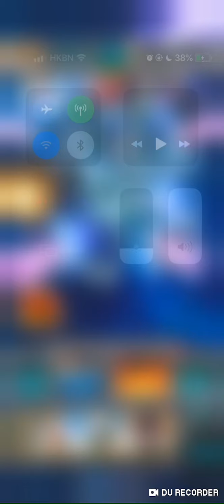(Sガンロワ) 連攜活動蛋池分析（鐵血孤兒 & G）| 活動機主宰一切 | 超級高達大戰 | 高達王者| 廣東話